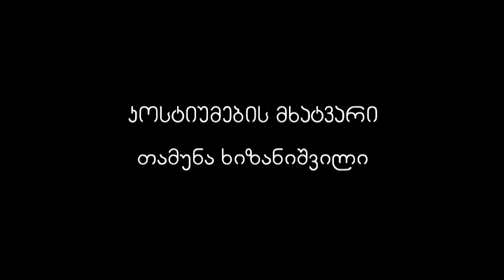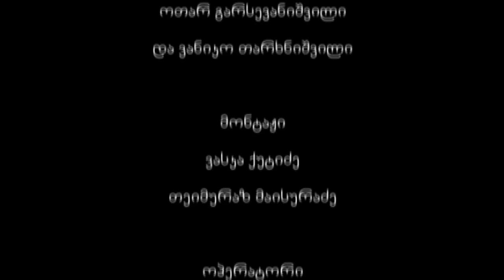ჩემი ცოლის დაქალები - სერია 37 (სეზონი 1)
"Chemi Tsolis Dakalebi" ("Friends of My Wife's" for Georgian) is a TV show running currently on TV channel Rustavi 2.
Nina, Kato, and Tina, are old friends who engage in everyday problems all the time. Show consist of sit-com and drama elements, with everyday Georgian life, relationships, family matters, and etc.